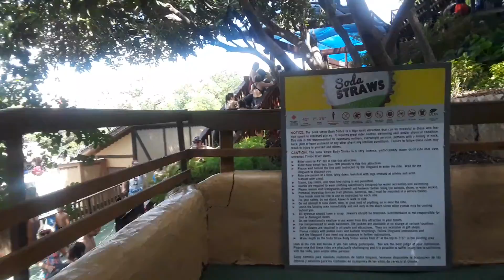Soda straw at schliterbahn